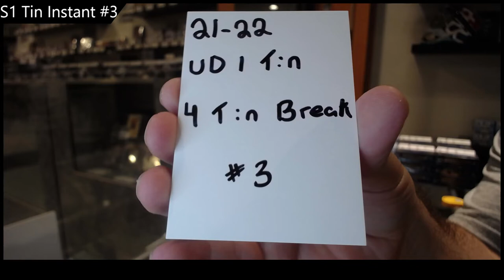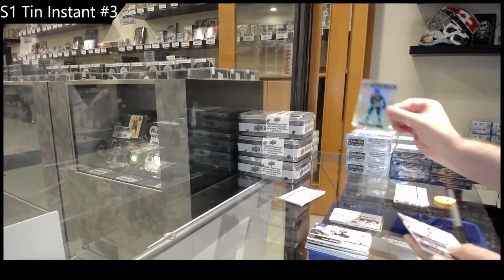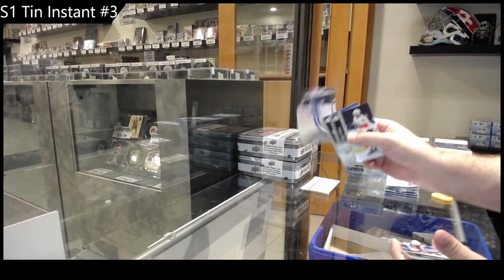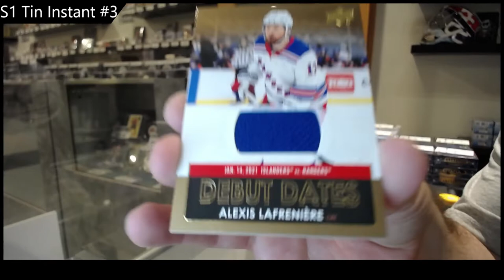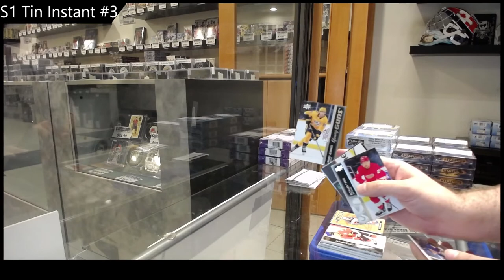21-22 Upper Deck Series 1 Hockey 4 Tin Break - C&C GB #17,276